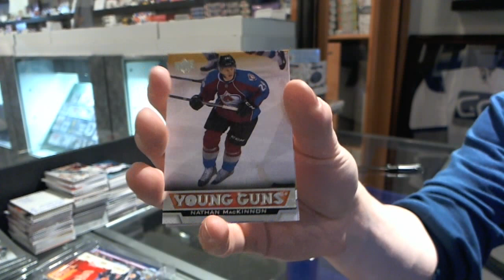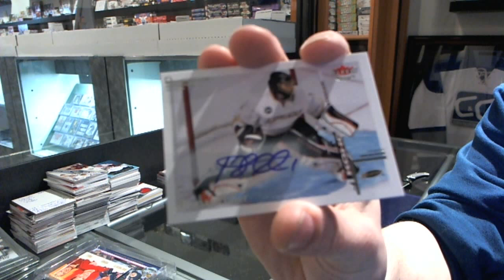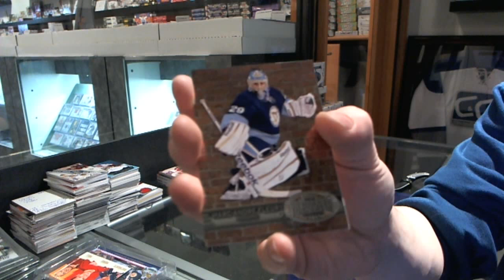12-13 Retro & 13-14 Series 1 Hockey 2 Box Break - C&C #2868